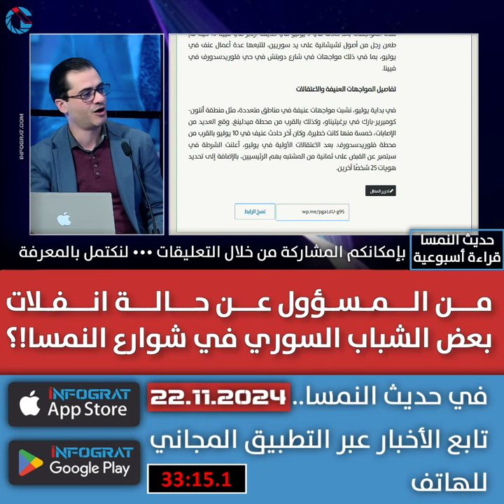من المسؤول عن حالة انفلات بعض الشباب السوري في شوارع النمسا!؟